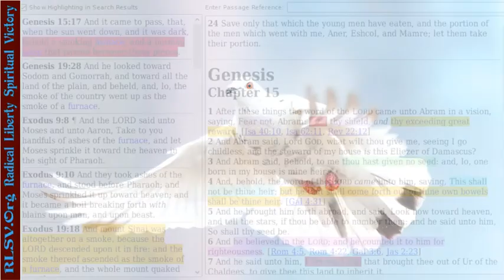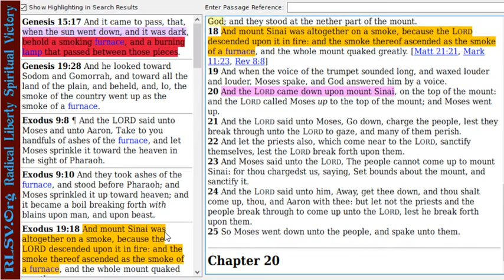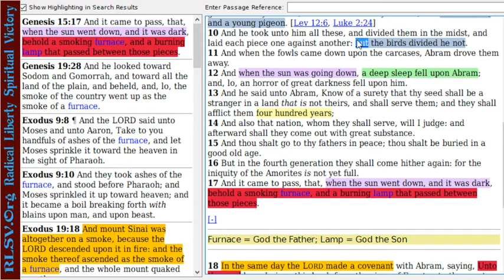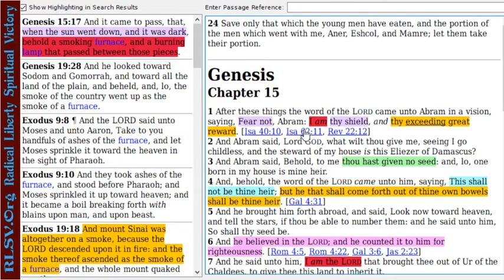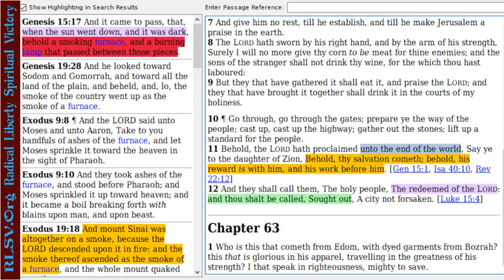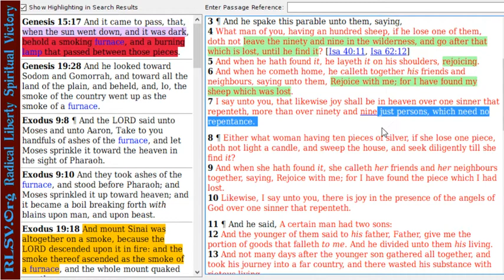The Everlasting Covenant: An Agreement Between Father and Son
We are the recipients of an Evelasting covenant that is and has only ever been between God the Father and Jesus the Son. We are the inheritors if the everlasting covenant between Father and Son.

*Jesus Christ is the Savior of the Whole World*

He has reconciled all things in heaven and earth unto Himself, by whom all things consist. He is victorious. He is Perfect Love.

He loves you unconditionally and has given you all things. You need no performance on your part. You need only believe it to receive it.

Believe in the Gospel of Peace and the Ministry of Reconciliation.

(John 11:25-27) "Jesus said unto her, I am the resurrection, and the life: he that believeth in me, though he were dead, yet shall he live:  {26} And whosoever liveth and believeth in me shall never die. Believest thou this?  {27} She saith unto him, Yea, Lord: I believe that thou art the Christ, the Son of God, which should come into the world."

References: Genesis 15:1-18, Exodus 19:18-20, 2 Samuel 22:29, Psalms 12:5-7, Psalms 119:105, John 1:1-3, John 1:10, John 1:14, Genesis 15:17, Leviticus 12:1-3, Leviticus 12:6-8, Luke 2:21-24, Genesis 15:9-10, Genesis 15:1, Isaiah 62:10-12, Isaiah 40:10-11, Luke 15:3-7,